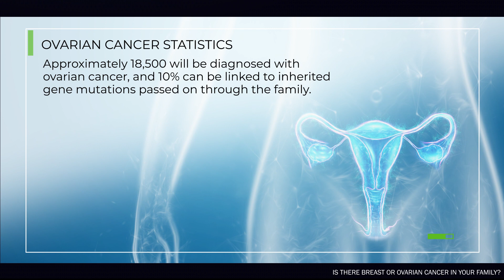Is There Breast or Ovarian Cancer in Your Family?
Did you know that if you have close relatives who have battled either breast or ovarian cancer, then you could be more at risk of developing those cancers yourself? If your family history points to an increased risk, then you may benefit from genetic counseling and testing. Let's take a closer look at what you can do if either of these cancers runs in your family and how your local pharmacy in Powell, TN, may be able to support you.